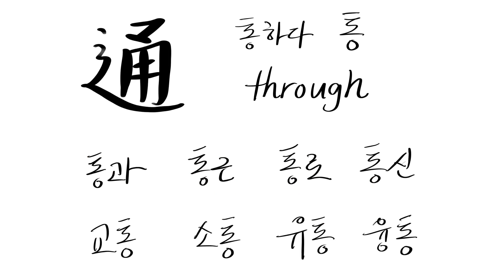[하루한자] 통 통하다 通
하루한자